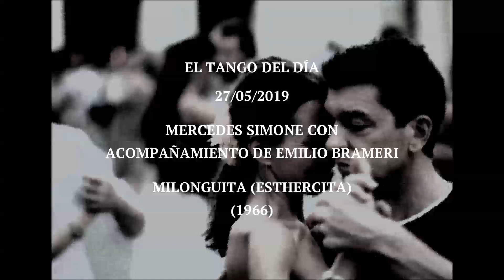Mercedes Simone con acompañamiento de Emilio Brameri "Milonguita (Esthercita)" (1966)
Tango. Mercedes Simone con acompañamiento de Emilio Brameri "Milonguita (Esthercita)" (1966). Letra: Samuel Linnig.

¿Te acordás, Milonguita? Vos eras
la pebeta más linda 'e Chiclana;
la pollera cortona y las trenzas,
y en las trenzas un beso de sol.
Y en aquellas noches de verano,
¿qué soñaba tu almita, mujer,
al oír en la esquina algún tango
chamayarte bajito de amor?

Estercita,
hoy te llaman Milonguita,
flor de noche y de placer,
flor de lujo y cabaret.
Milonguita,
los hombres te han hecho mal
y hoy darías toda tu alma
por vestirte de percal.

Cuando sales por la madrugada,
Milonguita, de aquel cabaret,
toda tu alma temblando de frío
dices: ¡Ay, si pudiera querer!...
Y entre el vino y el último tango
p'al cotorro te saca un bacán...
¡Ay, qué sola, Estercita, te sientes!
Si llorás...¡dicen que es el champán!